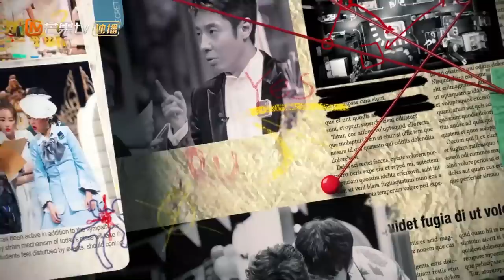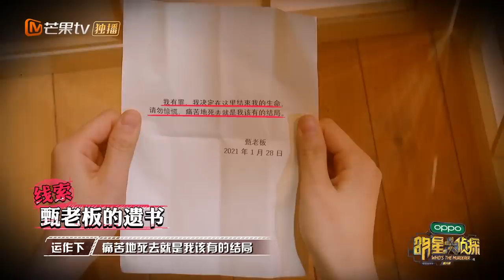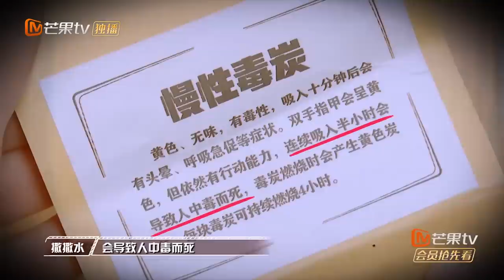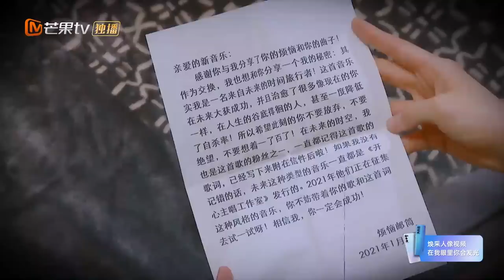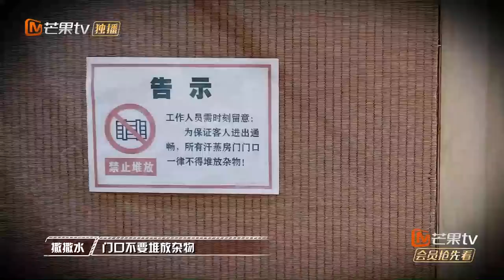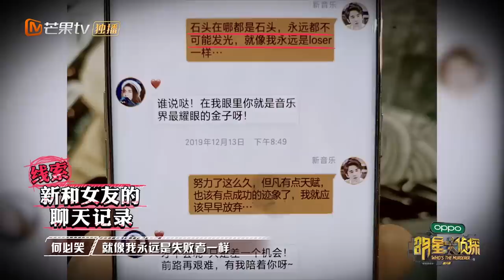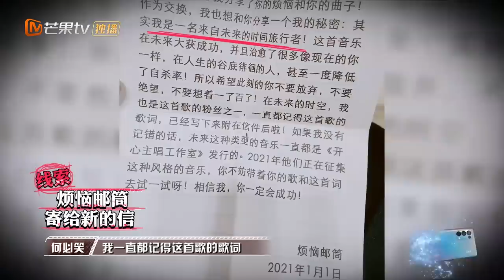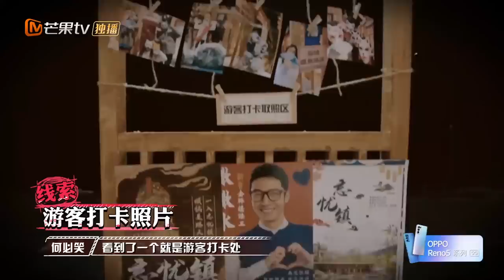《明星大侦探6》05案：忘忧杂货铺（上）——忘忧邮筒还是痛苦深渊？温泉酒店暗藏风波！ Who's the murderer S6 EP5丨MGTV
《明星大侦探6》重磅回归！芒果TV国际APP每周四、周五一周双更，加倍快乐回归！
YouTube每周五、周六更新，周末更有完整版放送，狂欢周末快乐翻倍！